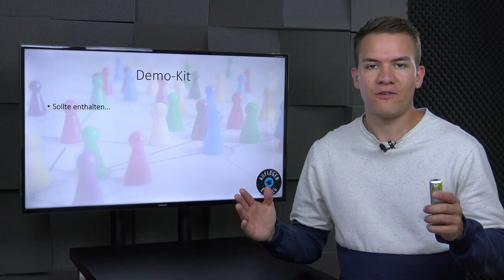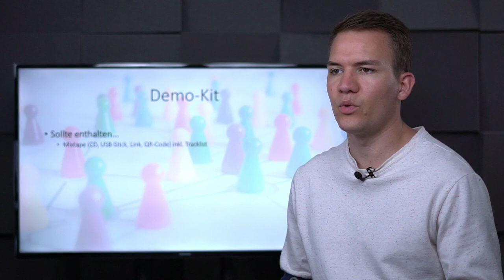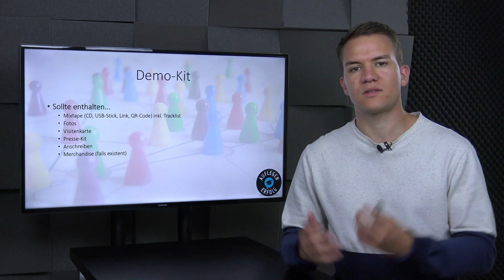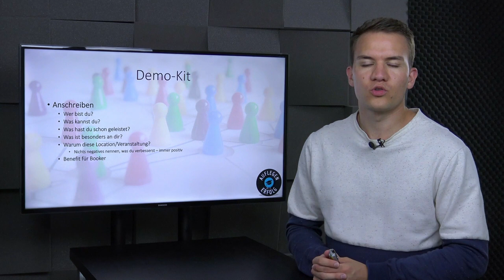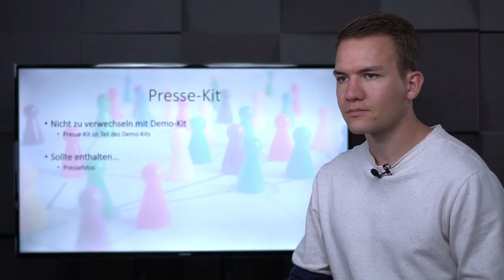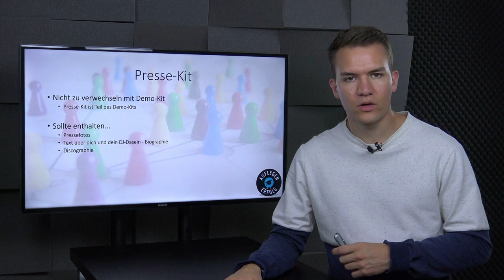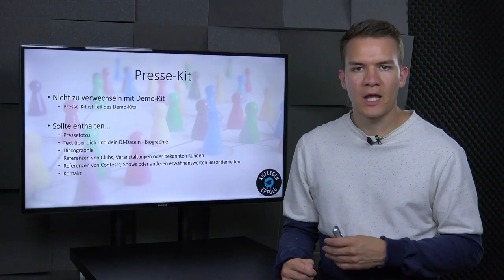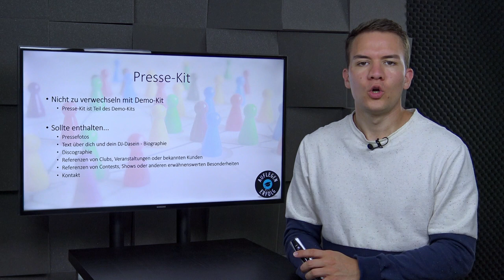DJ-DEMO-KIT - das MUSS alles rein | Lektion 12.9 - Demo-Kit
Ein Demo-Kit ist ein Paket, dass du für deine potentiellen Auftraggeber und andere Interessenten schnürst. Es kann unter anderem dein Presse-Kit, ein Mixtape, deine Visitenkarte, kleine Merchandise-Artikel und noch einiges mehr enthalten um dein Gegenüber über dich zu informieren und ihn von dir zu überzeugen.
Sobald du in deiner Laufbahn einige Meilensteine erreicht hast und gewisse Referenzen gesammelt hast, ist es ratsam das Ganze in einem Presse-Kit festzuhalten. Zukünftige Booker und andere Interessenten können es verwenden um in kurzer Zeit möglichst viel über dich und dein DJ-Dasein zu erfahren. Was alles ins Presse-Kit muss, wie du es optisch ansprechend gestaltest und worauf es bei der Aufmachung eines Demo-Kits ankommt, zeigen wir in dieser Lektion.